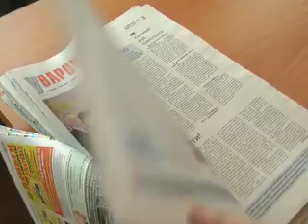14 01 14 den pechati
13 января профессиональный праздник отметили работники печати. Общественно-политическая газета «Уваровская жизнь», которую читают в нашем городе, выходит в свет с 1930 года. За это время было выпущено более 11 тысяч трехсот экземпляров. Страницы каждого номера предлагают читателю различные рубрики, которые  создают опытные сотрудники еженедельника.